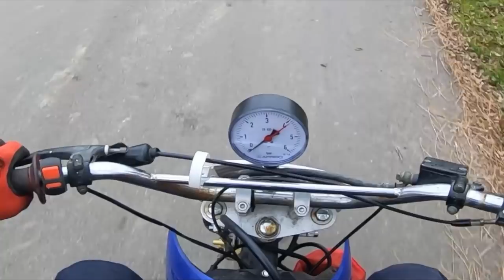TURBO Loncin Drugiego takiego w Polsce nie znajdziesz